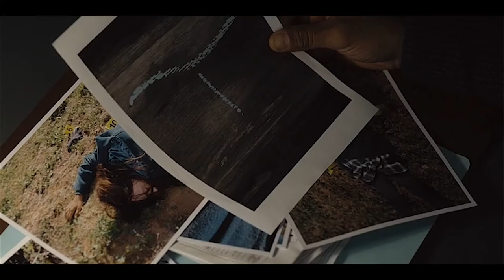Gallows - CocoRosie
"A flower in the twilight"

Series: The Gloaming (2020)
Song: Gallows by CocoRosie